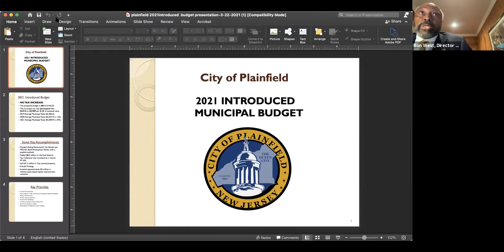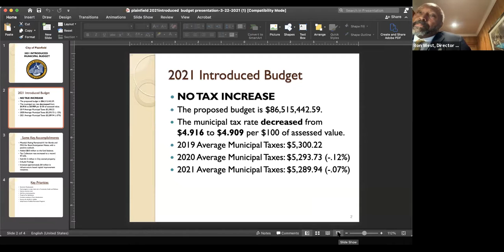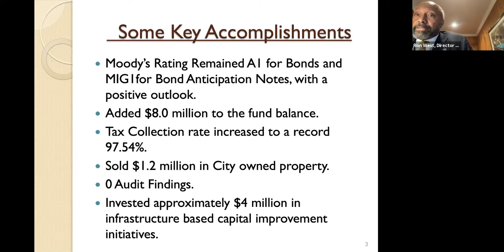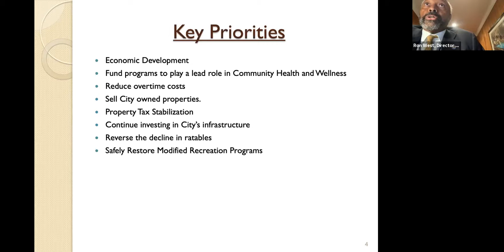City Council Special Meeting March 29 2021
Plainfield City Council Meeting